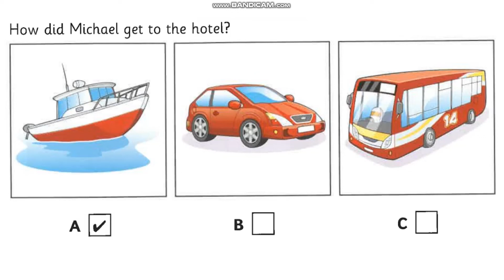Fun for flyers Paper 3 Test 1 Part 4 Example